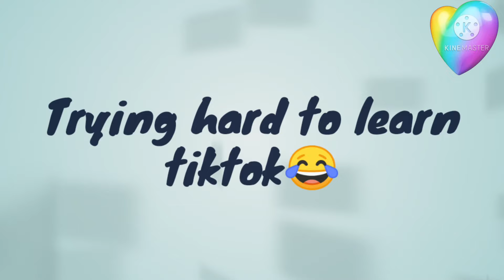Trying hard to learn Tiktok